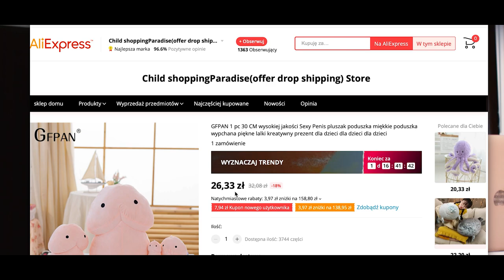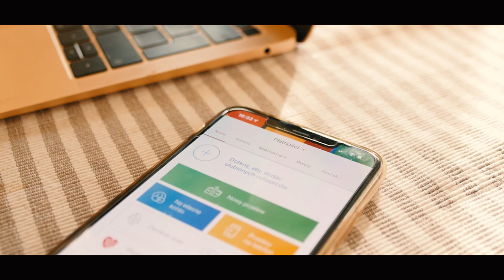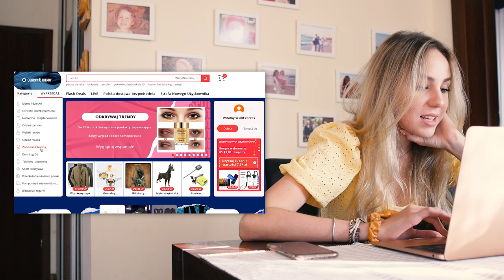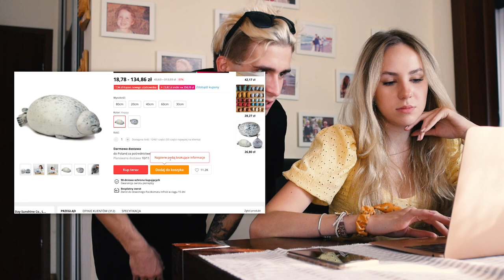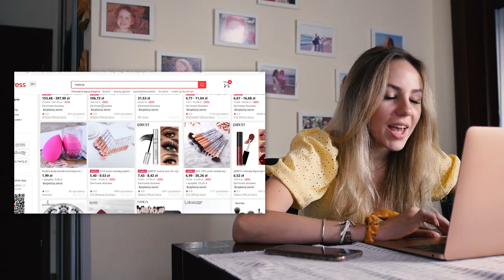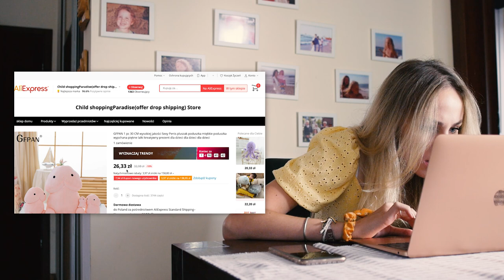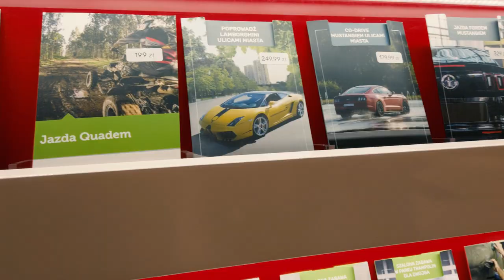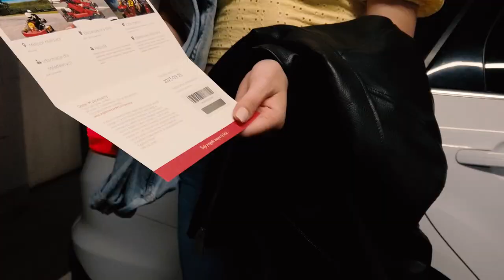JAK WYDAĆ 500zł? CHALLENGE! z Julią Bińczyk | Young Stars Team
📺 4FUN.TV - program Young Stars w każdą niedzielę o 21:00

WSPÓŁPRACA / BIZNES:
Management/booking:
My Music